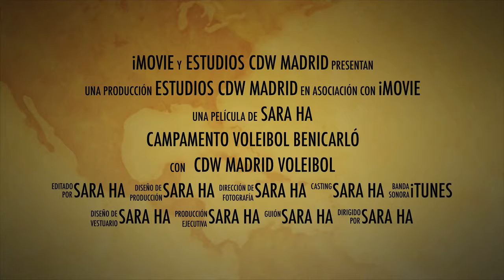AFTER MOVIE CAMPAMENTO VOLEIBOL BENICARLÓ 2017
CDW MADRID  campamento de voleibol  en Benicarlo 2017